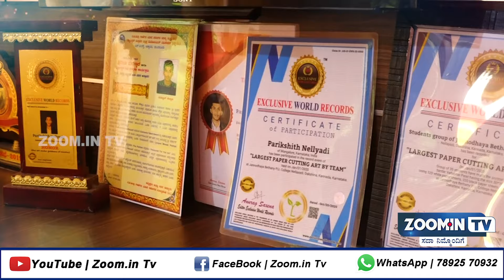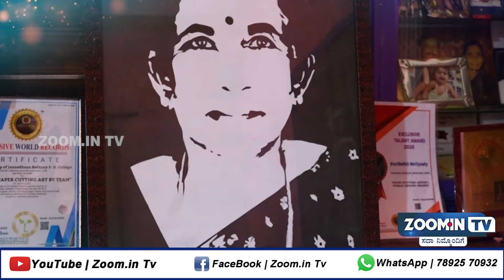Parikshith Nellyady - ಶಾಯಿ,ಬೆಂಕಿ,ಪೇಪರ್,ಪೆನ್ಸಿಲ್,ಚುಕ್ಕೆ ಇನ್ನೂ ಸ್ಪೆಷಲ್ ಆಗಿ ಕಲಾವಿದನಿಂದ ಕಲಾಕುಂಚ ಅರಳುತ್ತೆ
ಬೆಂಕಿಯಲ್ಲಿ ಚಿತ್ರ⁉️ ಎಲ್ಲಾದರೂ ನೋಡಿದ್ದೀರಾ.

ಕಾರ್ಯಕ್ರಮ ಮಾಡುವಾಗಲೇ ಪೇಪರ್ ಕಟ್ಟಿಂಗ್ ಮಾಡ್ತಾನೇ ನಿರೂಪಕಿ ರೂಪ ಮೂಡುತ್ತೆ..

ಶಾಯಿ, ಬೆಂಕಿ, ಪೇಪರ್, ಪೆನ್ಸಿಲ್, ಚುಕ್ಕೆ ಇನ್ನೂ ಸ್ಪೆಷಲ್ ಆಗಿ ಕಲಾವಿದನಿಂದ ಕಲಾಕುಂಚ ಅರಳುತ್ತೆ

ನೆಲ್ಯಾಡಿಯ ಪರೀಕ್ಷಿತ್ ವರ್ಲ್ಡ್ ರೆಕಾರ್ಡ್ ಹೋಲ್ಡರ್..ಹಾಗಾದ್ರೆ firebrand performance ನ್ನ live ಆಗಿ ನೋಡೋಣ ಬನ್ನಿ